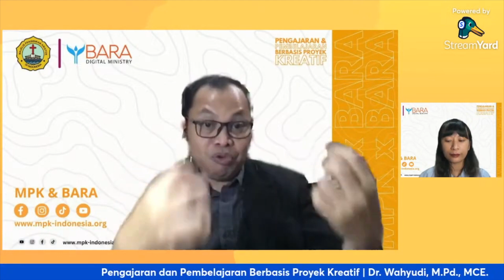Siswa Kreatif karena Gurunya Kreatif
Jangan berharap siswa kita kreatif jika kita sebagai guru tidak kreatif dan tidak memberi mereka kesempatan melakukan sesuatu yang kreatif dan menciptakan lingkungan KREATIF
PROGRAM 3CM CENTER:
1. Belajar Bareng 3CM (Senin dan Rabu)
2. Podcast RIB (Ruang Inspirasi Bersama)
3. Pendampingan dan Branding Sekolah
4. Penguatasn SDM Guru
5. Pendampingan OSN bagi Guru dan Siswa
6. Penguatan Pembelajaran Digital bagi Sekolah
7. Pengembangan Kreativitas dan Inovasi Pembelajaran

Bagi Saudara yang terpanggil ingin mendukung Pelayanan dan Produktivitas 3CM Center, dapat berkontribusi melalui Rekening berikut:
BNI: 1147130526 atas nama Wahyudi
BRI: 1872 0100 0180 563 atas nama Wahyudi
Atas dukungan yang diberikan kami ucapkan terima kasih dan Tuhan memberkati
Dr. Wahyudi, M.Pd., MCE
Associate Professor
Ketua Pusat Studi 3CM Center
Jl. Diponegoro 56-60 Salatiga 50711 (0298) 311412
ID SINTA : 9473
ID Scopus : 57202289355